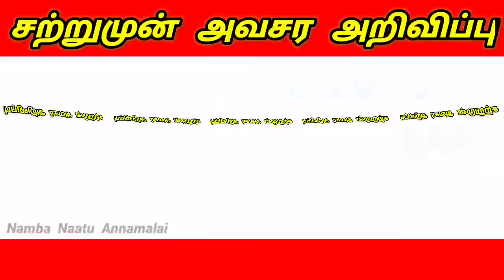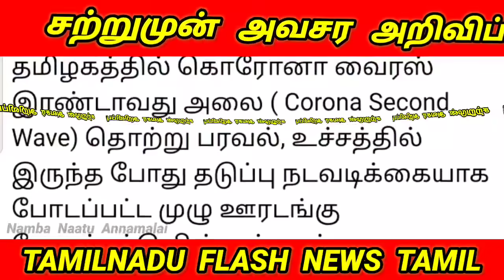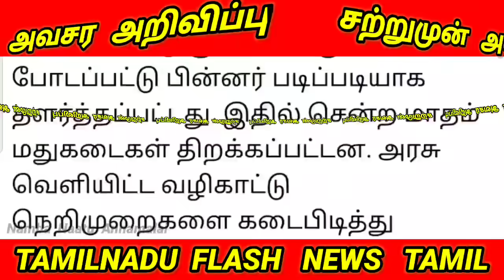டாஸ்மாக் கடையில் தமிழகம் முழுவதும் திடீர் அறிவிப்பு இனி இது கட்டாயம் | Tasmac | Tamilnadu wineshop